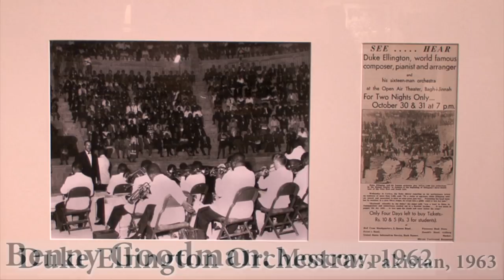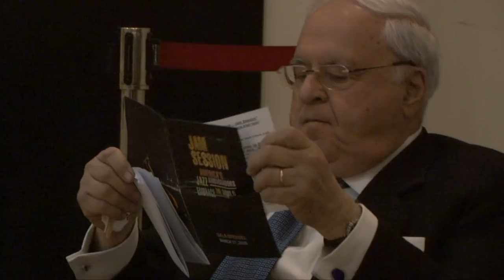Tel Aviv Jam Session: Celebrating Jazz Ambassadors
On March 17, 2010, the U.S. Embassy, in cooperation with local partners, hosted the gala opening of a photo exhibition at Tel Aviv's ZOA House, in celebration of the U.S. Department of State's "Jazz Ambassadors Program." A project meant to spread the message of American diversity and freedom, the program was a particularly useful public diplomacy weapon of the Cold War.